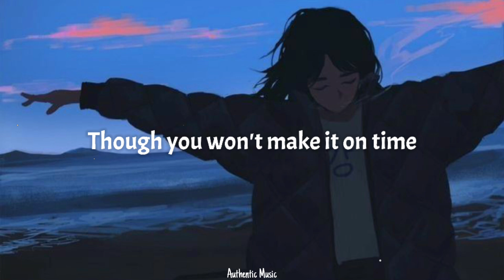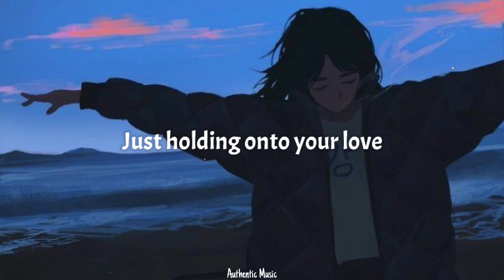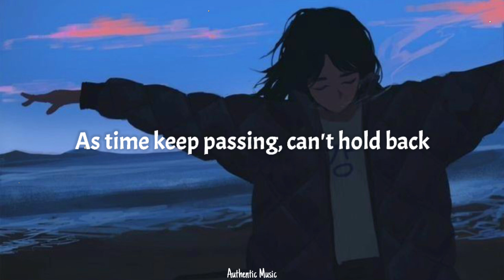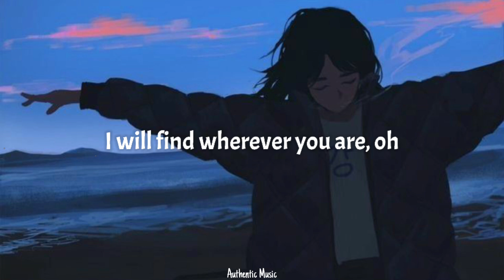HAJIN - Choice (Lyrics/가사) (From Longing For You)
HAJIN - Choice (Lyrics) (From Longing For You)
Lyrics/가사 [Han|Rom|Eng]

Artist/Singer - HA JIN
Title - Choice
Drama:
Longing For You
오랫동안 당신을 기다렸습니다
Oraetdongan Dangshineul Gidaryeossseubnida

📜Lyrics